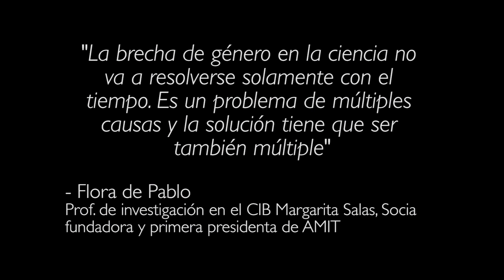Las mujeres del CIB tienen un mensaje para ti en el Día de la Mujer y la Niña en la Ciencia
Las mujeres del Centro de Investigaciones Biológicas Margarita Salas han querido grabar este vídeo con motivo del Día Internacional de la Mujer y la Niña en la Ciencia, ¡Conócelas!